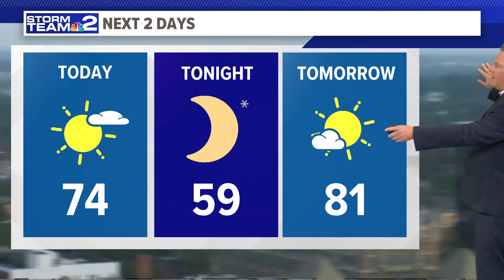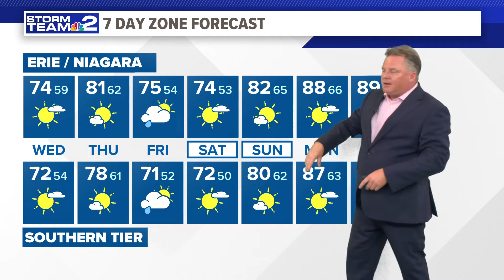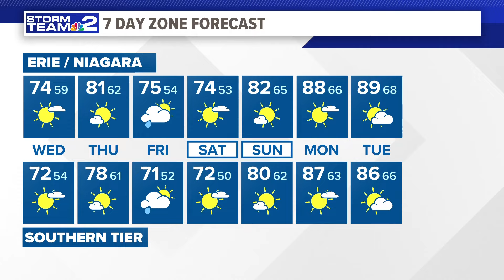Daybreak Storm Team 2 Weather Forecast 6/12/24